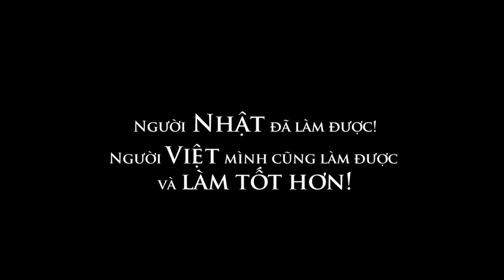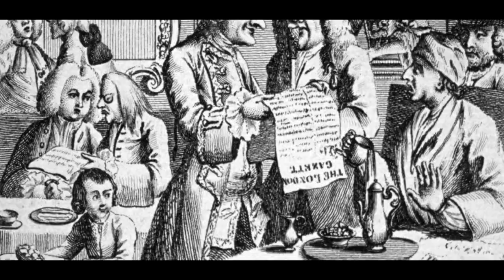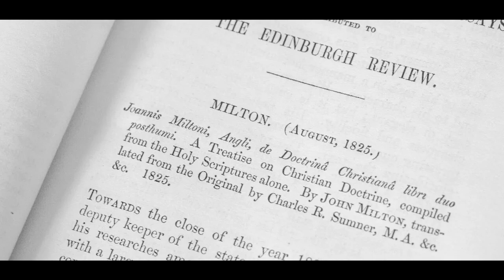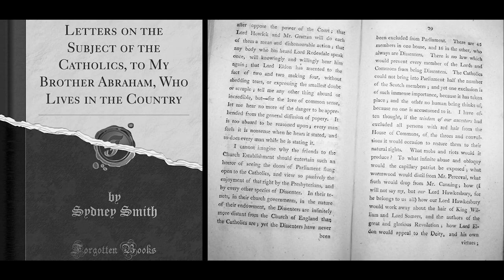CÀ PHÊ TRIẾT ĐẠO | Cà phê và tinh thần cải cách tự do cấp tiến của Sydney Smith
Cà phê xuất hiện tại Anh vào thế kỷ 17, cùng lúc thời kỳ Khai sáng bùng nổ. Ngay sau đó, thức uống này nhanh chóng được yêu thích bởi lợi ích khai mở tâm trí, là chất xúc tác sáng tạo những ý tưởng mới. Cà phê trở thành thức uống không thể thiếu của giới trí thức trong tiến trình định hình hệ thống tư tưởng của xã hội Anh bấy giờ. Giới trí thức Khai sáng thời kỳ này đã nhắc đến cà phê như thần dược cho não. Nhà cải cách Sydney Smith khẳng định: “Nếu bạn muốn cải thiện sự hiểu biết của mình, hãy uống một ly cà phê”.